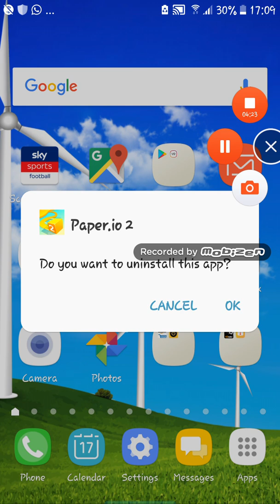When paper.io 2 crashers when your close to wining